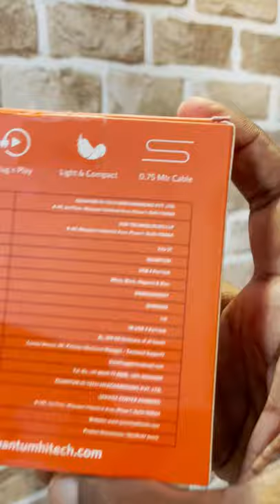4 port USB HUB for ₹200 unboxing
Activity Trackers / Smart Watch under 5000

Mi band 5

Under 10k -

Moto G10 Power - 6000 mAH + Snap 460 + Stock Android Samsung M02s - Snap 450 + OneUI

10k to 20k -

OPPO A74 5G - 90Hz + Snap 480
Samsung Galaxy M21 Prime - Full HD AMOLED